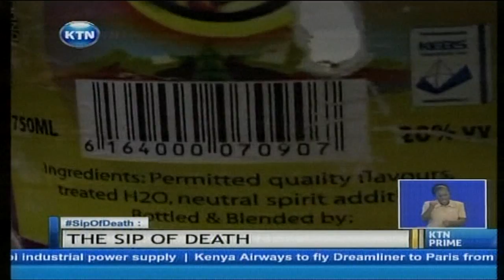Residents accuse security agencies of taking bribes and condoning sale of illicit liquor in Central